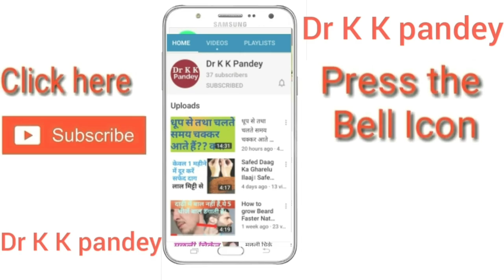Cough homeopathic medicine -- Stannum Met Homeopathy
In this video we talk about, Cough homeopathic medicine -- Stannum Met Homeopathy.
● Consultation Fee--

 In India--500₹/month and
   Abroad--15$/month

IFSC Code-SBIN0011247
(Kamalakar Pandey)

My New Youtube Channel on "LAW OF ATTRACTION"-- (Law of Attraction by Kamalakar)

cough homeopathic medicine, cough homeopathy, cough homeopathy best medicine, cough homeopathy medicine, cough homeopathic, cough homeopathy treatment, cough homeopathic treatment, cough homeopathic remedy, cough homeopathic combination